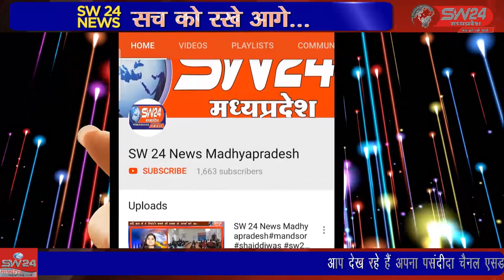SW 24 News Madhyapradesh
टीकमगढ़ शहर के स्थानीय उत्सव भवन में महिला बाल विकास के द्वारा सांसद स्वास्थ्य बालक बालिका स्पर्धा कार्यक्रम का आयोजन किया टीकमगढ़ से सुबोध पाठक की रिर्पोट